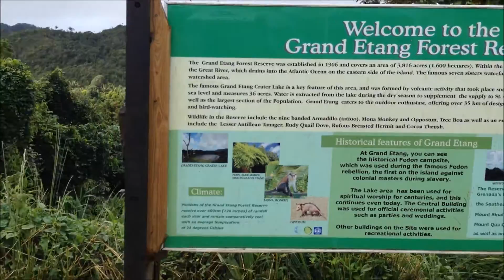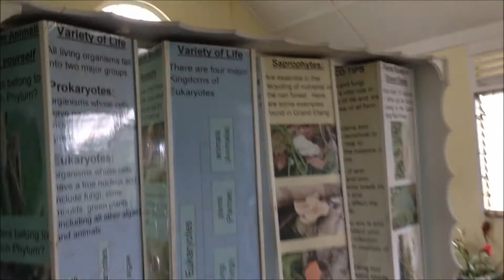GRAND ETANG NATIONAL PARK & FOREST RESERVE ON GRENADA